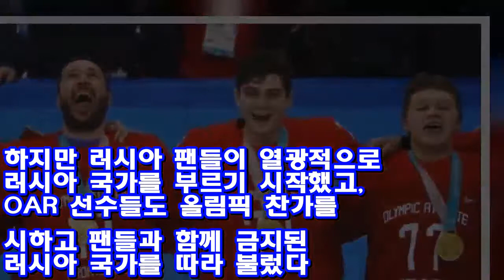[올림픽] OAR 남자하키, 시상식에서 러시아 국가 불러 '파문' ♥ Korea news 24h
(강릉=연합뉴스) 신창용 기자 = '러시아 출신 올림픽 선수'(OAR